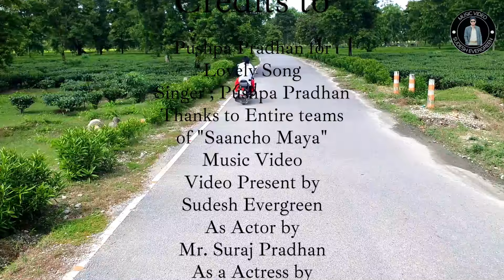Saancho Maya - Pushpan Pradhan/ Sudesh Evergreen/ Nepali Music Video/ 2024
Our Favourite Mr. Pushpan Pradhan
and Entire teams of Saancho maya Album
and to Anzila Rajak

Video Present by
Sudesh Evergreen

Videography by
Sudesh Kumar Pradhan

Supported by
Rajendra Pradhan
Nicky Pradhan
Suraj Pradhan
Sudesh Pradhan
Akash Pradhan
K R Sharma

As a Actor
Suraj Pradhan
Mrs. Suraj Pradhan

Video Shooting Location
Singtam, Sikkim
Samoktala
Alipurduar
West Bengal

Sudesh Evergreen  and teams